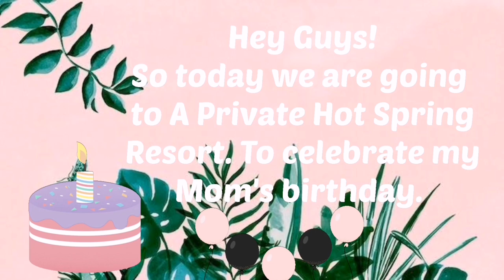Vlog 5 💙 Pamie goes to a Private Hot Spring Resort!!! *Swimming Party*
~Socials~